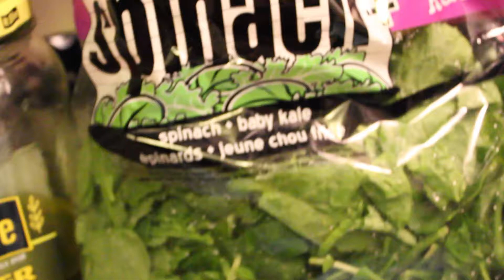Grayter Meals w/ Emerald LaJoshie Ep. 1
This is to help you all gain knowledge of how to cook better. One day, you'll be as good as me. I'm kidding. Or am I? Healthier twist to "Green Eggs and Ham!" Food Dyes are icky! Teach one! Reach One! Great for the family and kids.